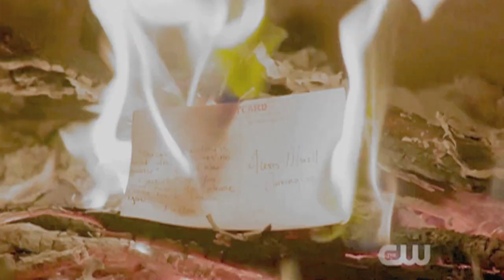Fallon & Culhane "Want You Back" || DYNASTY 2017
What can I say? I love this show in all its campy glory. It brings back the best kind of memories for me and I have not been that invested in a TV show in a very long time.  And when I heard this song (which is just as throwbacky) it all fell into place…

Show: Dynasty
Pairing: Fallon and Culhane
Song: Want you Back by Haim